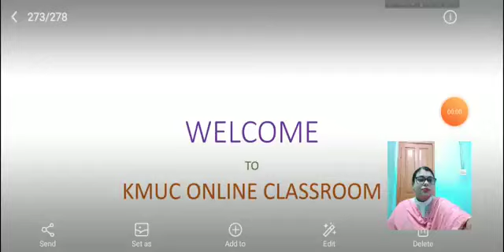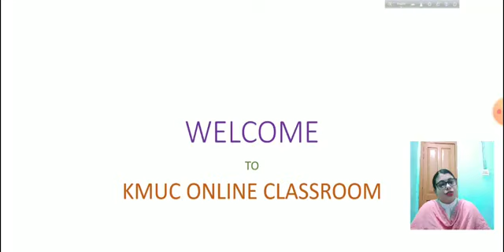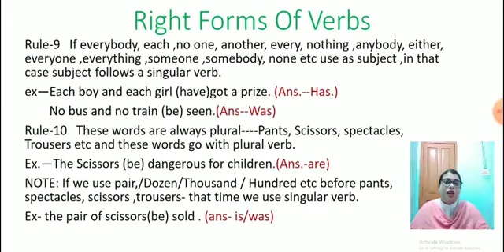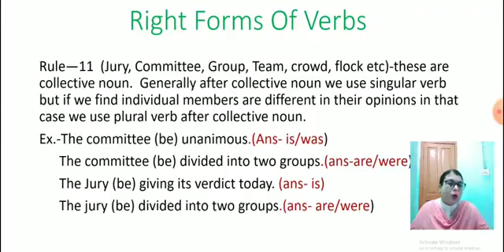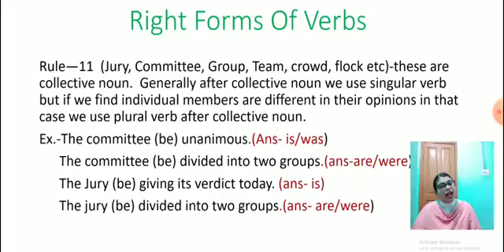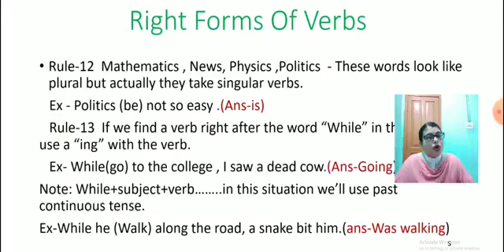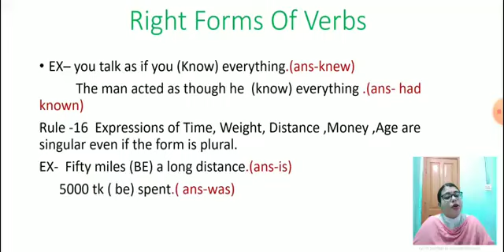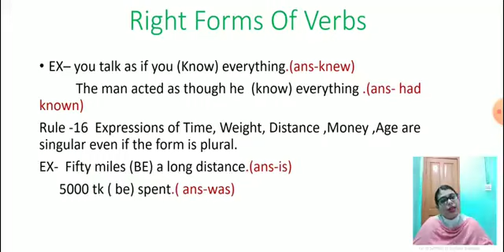HSC | Degree Third Year | Honours Second Year | English Second Paper | Right Forms of Verb (Part-2)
Right form of Verbs|HSC | Degree Third Year | Honours Second Year | English Grammar|National University

english grammar check
bbc com english grammar
live worksheets english grammar
merphy r. english grammar in use
0 conditional english grammar
conditional type 0 english grammar
english grammar 10 minute school
english grammar 101
english grammar 500 verbs
english grammar 50 verb forms
english compulsory book
english compulsory ba 1st year
english compulsory 2nd year
english compulsory ba 2nd year